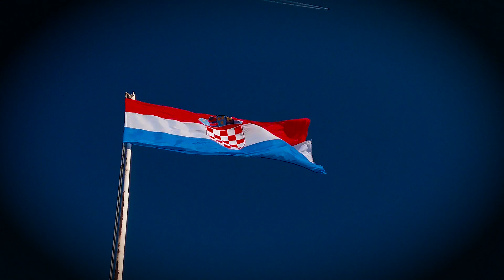ZA NORMALNU HRVATSKU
ZA PREDSJEDNIKA ZORANA MILANOVIĆA.